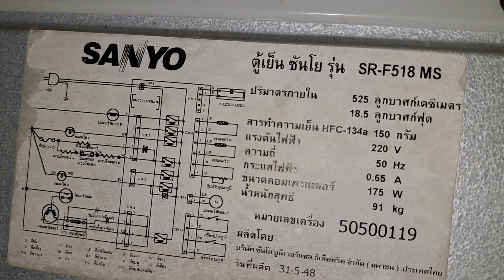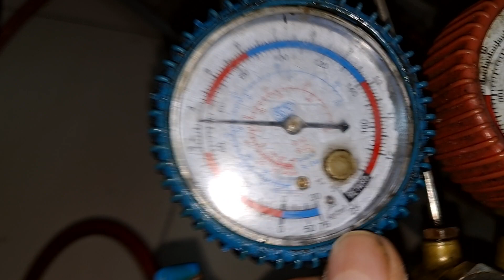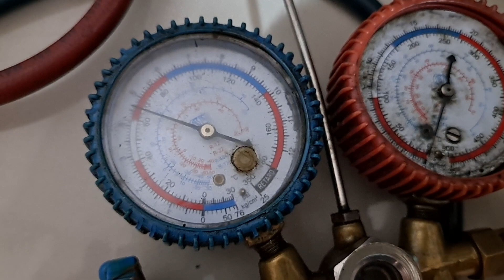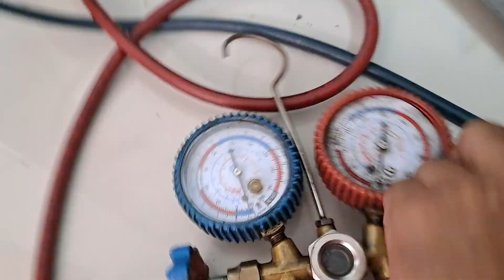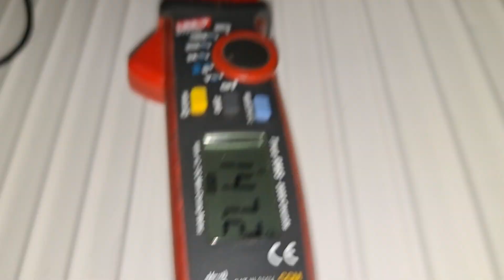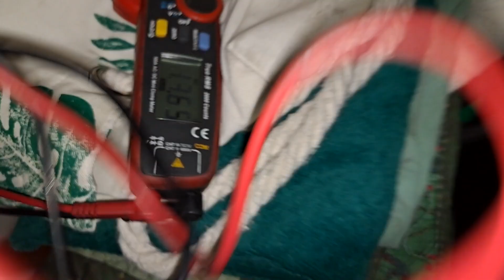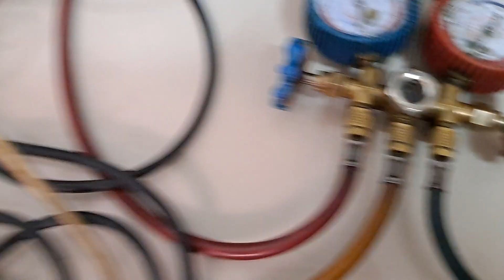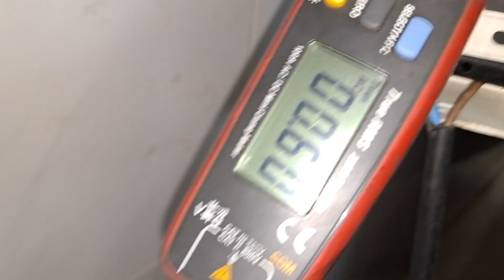ช่างแมวตรวจเช็คซ่อมตู้เย็น2ประตู SANYO รุ่น SR-F518 อาการเย็นน้อย EP1